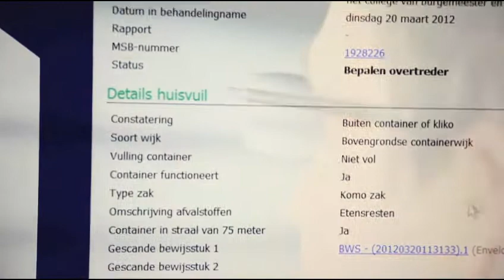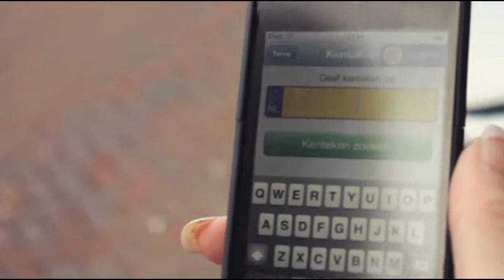City of Rotterdam (Italiano) | Zebra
Stadstoezicht Rotterdam impiega stampanti portatili Zebra MZ 320 per la stampa di contravvenzioni per divieto di sosta. Per saperne di più su Zebra Technologies, visita